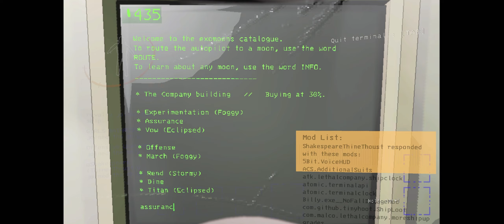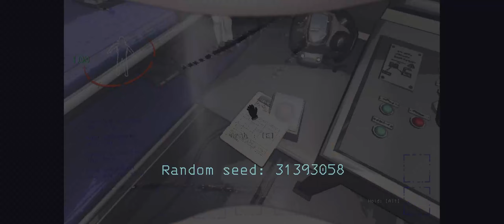10+ Minutes Of Modded Lethal Company Gameplay